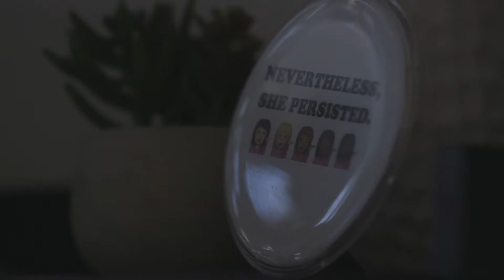You are Welcome Here, GW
The video is part of a national campaign to promote inclusiveness and diversity on campus. GW joined the YouAreWelcomeHere campaign earlier this year. The national effort started in November 2016 to send a message of inclusivity from U.S. higher education to international students around the world. Participating universities have been using the YouAreWelcomeHere hashtag on social media and creating videos like GW’s to promote support of all community members on campuses.
More than 100 colleges and universities are participating in the initiative. GW has also displayed posters all over campus that say “You Are Welcome Here” in multiple languages.